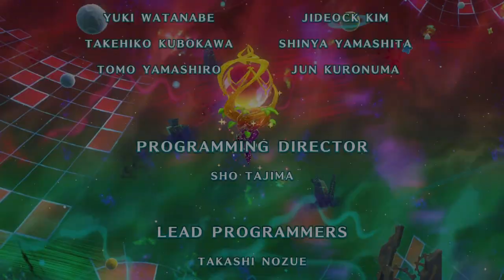TildeShambles - Kirby's Return To Dreamland Deluxe - Part 6